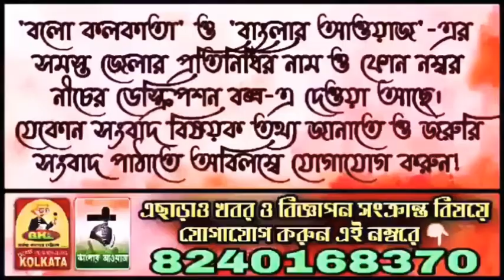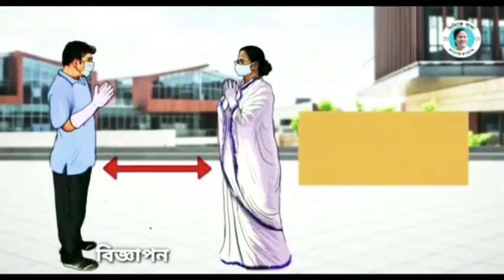বৈঁচি প্রকল্পের উন্নতি সম্বন্ধে আলোচনা সভা করলেন তপন দাশগুপ্ত মহাশয়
Head Office:
Jadavpur, Kolkata, West Bengal. Pin-700078

Marketed by:
Pin-700078

▪𝐊𝐎𝐋𝐊𝐀𝐓𝐀
𝐒𝐚𝐦𝐢𝐫𝐚𝐧 𝐃𝐚𝐬

▪️𝐇𝐎𝐎𝐆𝐇𝐋𝐘
𝐊𝐢𝐧𝐠𝐬𝐡𝐮𝐤 𝐒𝐢𝐧𝐠𝐡𝐚 𝐑𝐨𝐲

▪️𝐁𝐀𝐍𝐊𝐔𝐑𝐀
𝐒𝐤. 𝐒𝐞𝐦𝐢𝐦
𝐒𝐤. 𝐀𝐦𝐢𝐧

▪️𝐏𝐔𝐑𝐁𝐀 𝐌𝐄𝐃𝐈𝐍𝐈𝐏𝐔𝐑
𝐉𝐚𝐡𝐚𝐧𝐠𝐢𝐫 𝐁𝐚𝐝𝐬𝐚

▪️𝐏𝐀𝐒𝐂𝐇𝐈𝐌 𝐌𝐄𝐃𝐈𝐍𝐈𝐏𝐔𝐑
𝐏𝐫𝐚𝐤𝐚𝐬𝐡 𝐊𝐚𝐫𝐚𝐧

▪️𝐉𝐇𝐀𝐑𝐆𝐑𝐀𝐌
𝐒𝐮𝐦𝐚𝐧 𝐏𝐚𝐭𝐫𝐚

▪️𝐍𝐄𝐖 𝐉𝐀𝐋𝐏𝐀𝐈𝐆𝐔𝐑𝐈
𝐀𝐫𝐮𝐧 𝐊𝐮𝐦𝐚𝐫

▪️𝐃𝐀𝐊𝐒𝐇𝐈𝐍 𝐃𝐈𝐍𝐀𝐉𝐏𝐔𝐑
𝐊𝐚𝐥𝐥𝐨𝐥 𝐁𝐢𝐬𝐰𝐚𝐬

▪️𝐀𝐋𝐈𝐏𝐔𝐑𝐃𝐔𝐀𝐑
𝐃𝐞𝐛𝐚𝐬𝐢𝐬𝐡 𝐊𝐚𝐧𝐭𝐡𝐚

▪️𝐍𝐀𝐃𝐈𝐀
𝐒𝐚𝐲𝐚𝐧 𝐌𝐨𝐝𝐚𝐤

▪️𝐏𝐔𝐑𝐁𝐀 𝐁𝐀𝐑𝐃𝐇𝐀𝐌𝐀𝐍
𝐊𝐚𝐥𝐲𝐚𝐧 𝐀𝐬𝐢𝐬𝐡 𝐃𝐮𝐭𝐭𝐚

▪️𝐇𝐎𝐖𝐑𝐀𝐇
𝐓𝐚𝐩𝐚𝐬 𝐃𝐮𝐭𝐭𝐚 𝐂𝐡𝐨𝐰𝐝𝐡𝐮𝐫𝐲

▪️𝐁𝐈𝐑𝐁𝐇𝐔𝐌
𝐍𝐚𝐲𝐚𝐧 𝐒𝐮𝐭𝐫𝐚𝐝𝐡𝐚𝐫

▪️𝐌𝐔𝐑𝐒𝐇𝐈𝐃𝐀𝐁𝐀𝐃
𝐓𝐚𝐧𝐦𝐚𝐲 𝐒𝐚𝐡𝐚

▪️𝐁𝐀𝐍𝐆𝐀𝐋𝐎𝐑𝐄
𝐃𝐮𝐫𝐛𝐚 𝐂𝐡𝐚𝐤𝐫𝐚𝐛𝐨𝐫𝐭𝐢

▪️𝐇𝐈𝐌𝐀𝐂𝐇𝐀𝐋 𝐏𝐑𝐀𝐃𝐄𝐒𝐇
𝐒𝐡𝐲𝐚𝐦𝐚𝐥 𝐃𝐞𝐛𝐧𝐚𝐭𝐡

▪️ 𝐁𝐀𝐍𝐆𝐋𝐀𝐃𝐄𝐒𝐇
𝐊𝐡𝐚𝐳𝐚 𝐌𝐚𝐡𝐚𝐝𝐢 𝐒𝐡𝐢𝐤𝐝𝐞𝐫